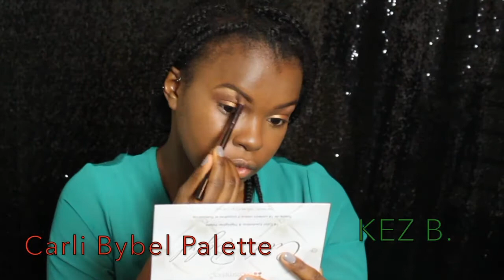GRWM: Daytime Golden Glam Makeup | Kez B.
Hi Guys, this video is my Get Ready With Me: Daytime Golden Glam look. Perfect for when you want to glow up on your surroundings lol Hope you guys like it!

Editor: iMovie